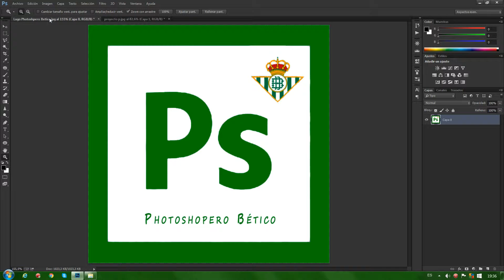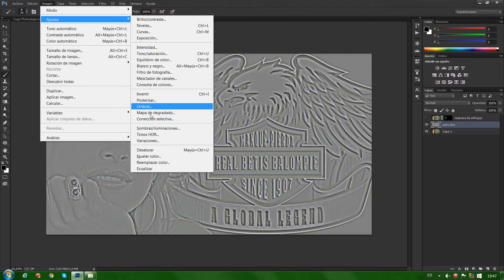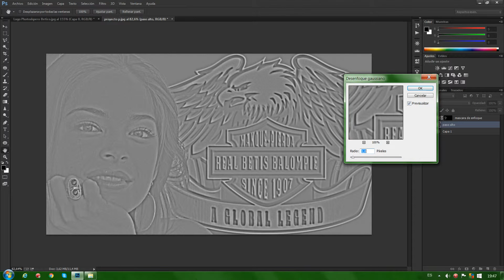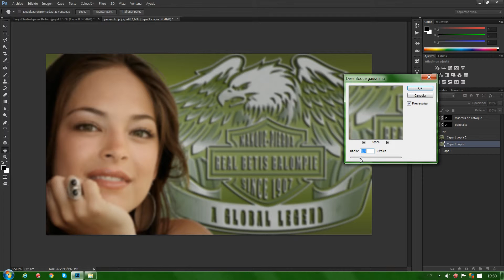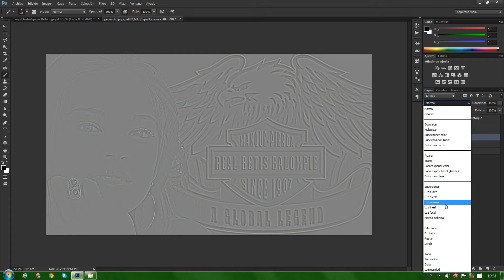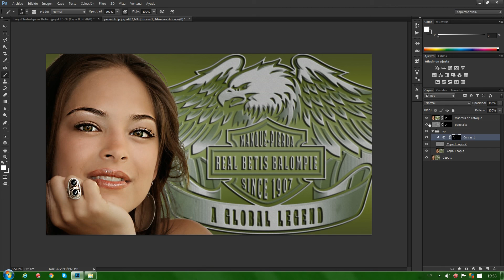Photoshop Metodos de Enfoque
En este vídeo se muestra de forma fácil y rápida distintos metodos para enfocar imágenes con Photoshop